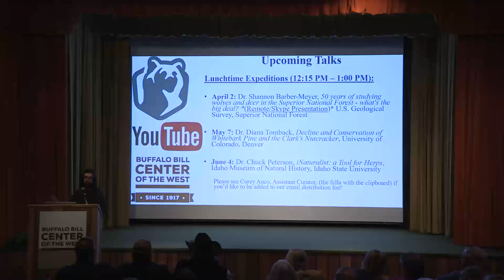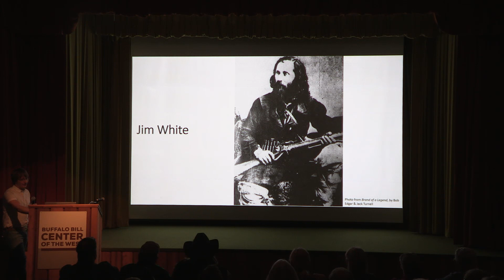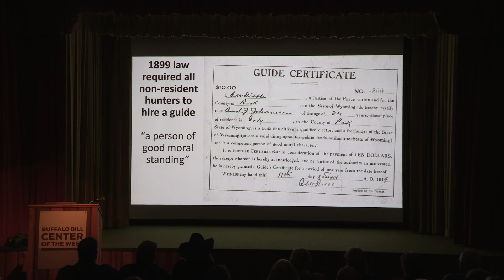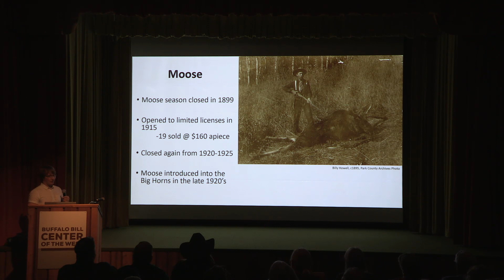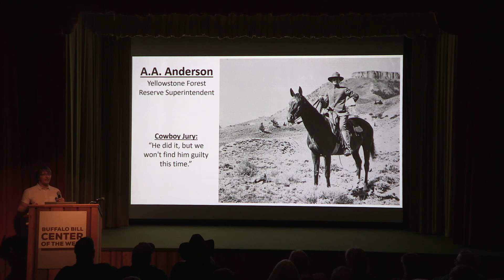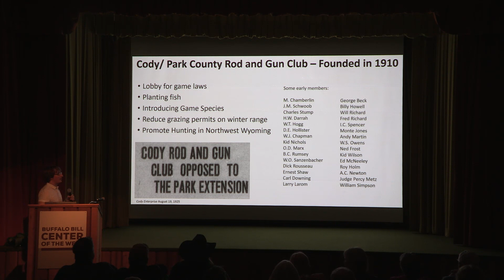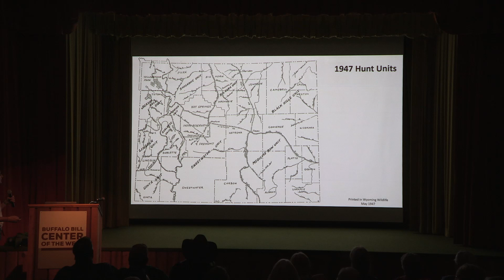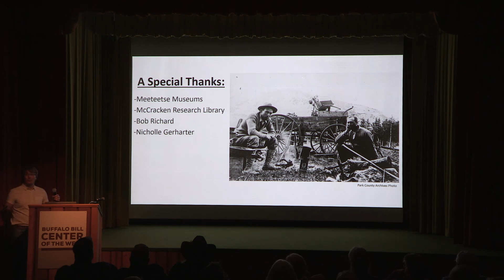Brian Beauvais presents Sportsmen, Market-Hunters, & Game-Hogs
Brian Beauvais, Curator of the Park County Archives based in Cody, Wyoming presents Sportsmen, Market-Hunters, & Game-Hogs: The Early Years of Wildlife Conservation in Park County, Wyoming.

Every story has a beginning, an origin. And the conservation of Park County’s wildlife and natural resources is no exception. It took concerted efforts from observant citizens and officials to understand the long-term impacts of unregulated hunting and lay the groundwork for wildlife conservation in Park County.

Following the removal of the buffalo, and heavy market hunting in the late 19th-century, the surviving game populations in northwest Wyoming were at an all-time low. Many early settlers, having witnessed firsthand this precipitous decline, realized the necessity of protecting the diminishing herds before it was too late. What followed was a combination of efforts by local citizens and officials from the fledgling Wyoming Game & Fish Department to save the remaining wildlife from complete annihilation.

Beauvais holds a master’s degree in history and is currently working toward a Master of Library Science degree. Beauvais is also a member of the Park County Historic Preservation Commission, which seeks to identify and nominate sites to the National Register of Historic Places.

Beauvais is a meticulous researcher, whose keen attention to detail and interest in local history often involves sifting through archival records and periodicals, which at times comprise the only known record or documentation of past events.